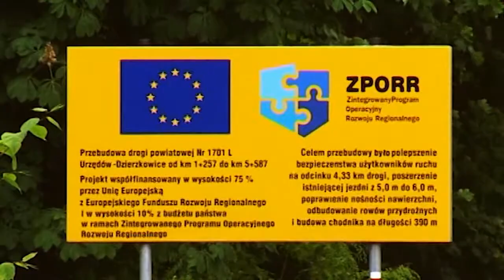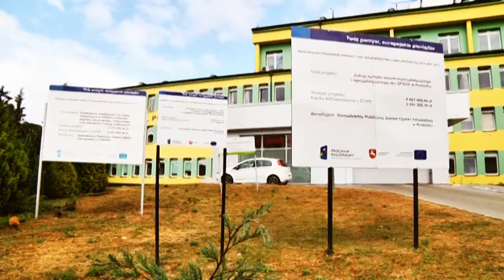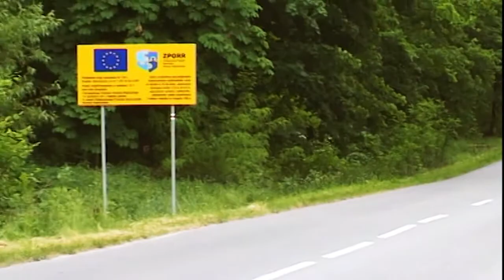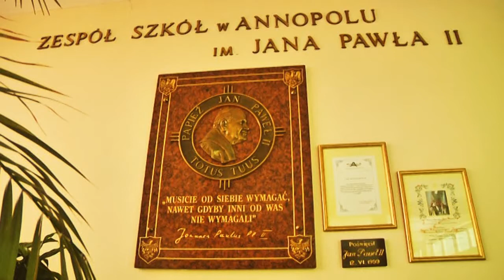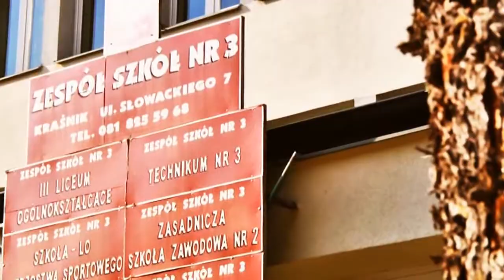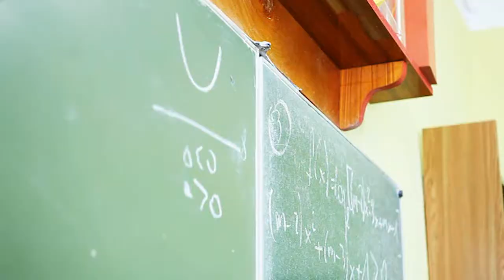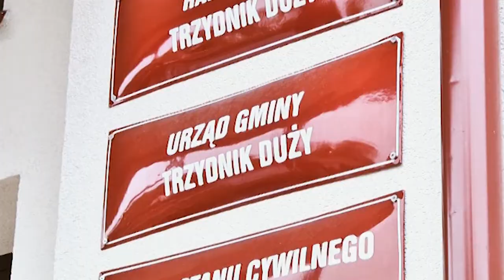Polityka inwestycyjna Powiatu Kraśnickiego